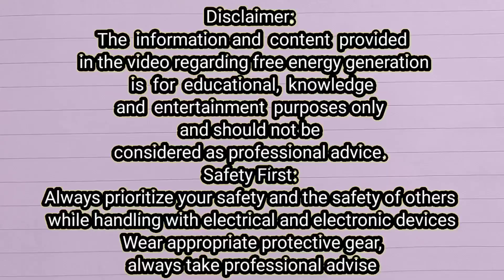Free energy generator"DIY".With " Neodymium magnets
Description:
In this captivating YouTube video, we delve into the world of renewable energy as neodymium magnets take center stage! Watch as we explore the fascinating concept of generating free energy by setting neodymium magnets in motion inside a circular coil of insulated copper wire.

Discover the principles behind this innovative energy generation technique, and learn how it could potentially revolutionize the way we power our world. We'll take you through the science and engineering that makes this possible, explaining the magnetic forces at play and how they interact with the copper coil.

🔬 Unveil the Truth Behind Linear Motion and Free Energy! 🔬

Join us on this educational journey to unravel the mysteries of magnetic linear motion and gain a deeper appreciation for the principles that shape our understanding of energy and physics.

 Always exercise
 perform extensive research, and consult with professionals
Always take a safety measures while handling with electrical and electronic components
Safety First: Always prioritize your safety and the safety of others
while handling with electrical and electronic devices
 Wear appropriate protective gear, such as goggles, gloves, and masks, when necessary. Follow manufacturer instructions for the safe operation of tools and equipment

free electricity

free electricity in karnataka how to apply
free electricity generator project

free electricity water pump
free electricity for home

free electricity project

free electricity in karnataka
free electricity with magnets
free electricity kaise banaen
free electricity generator homemade
free energy

free energy capacitor

free energy million

free energy magnet generator
homemade

free energy project

free energy generator with dc
motor
free energy generator project
energy

energy from magnets

energy free generator

energy generator

energy generator project
energy song

energy free

energy conservation drawing

energy flow in an ecosystem
energy flow in an ecosystem class 9 exercise
induction
induction generator
induction motor generator
induction motor
induction type energy meter
induction generator working principle
induction cooker free energy
induction and energy transfer class 12
induction chulha
induction motor free energy
induction cooker
5G
5G Energy radiation